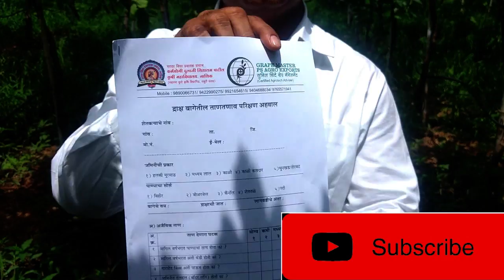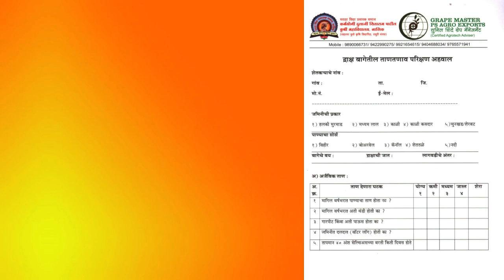Grape Master - द्राक्ष बागेतील ताण तणाव वेलीवर होणारे परीणाम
"द्राक्ष बागेतील ताण तणाव वेलीवर होणारे परीणाम"
१)खरड छाटणीनंतर काडी व्यवस्थित न पिकणे,अर्धवट कच्या राहाणे.
२)वेली थकने/अशक्त होणे.
३)कुमकुवत घड निर्मिती व छाटणीनंतर घड जिरणे.
४)पुढील वर्षी उत्पादनात,वजनात घट तसेच दर्जा घसरणार.
५)रोग/किडी यांना लवकर बळी पडणे.
६)वेलीवर क्षाराची समस्यां दिसते/पानांच्या कडा करपणे.
७)अशक्त/पिगट कुंमकुवत फुटी निगणे.